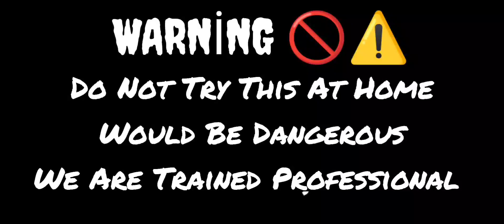Glowing 1000 Degree Ball Vs. Sugar: Who Will Win?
glowing 1000 degree ball vs sugar

A glowing 1000 degree ball refers to a metal ball that has been heated to an extremely high temperature of 1000 degrees Celsius, causing it to emit a bright and intense glow. This kind of ball can be incredibly hot and dangerous to handle, and can cause severe burns or damage to anything it comes into contact with.

When it comes to comparing a 1000 degree ball to ice or frozen water, the extreme temperature of the ball would cause the ice to quickly melt and turn into water, as the heat energy from the ball would transfer to the ice. Similarly, if the ball were to come into contact with snow, it would rapidly melt and turn into water.

If the 1000 degree ball were to come into contact with other materials such as wood or plastic, it could ignite and start a fire due to the extreme heat. However, if the ball were to come into contact with dry ice, which is frozen carbon dioxide, it would cause the dry ice to rapidly sublimate into gas, due to the extreme temperature differential.

When it comes to comparing the 1000 degree ball to jelly or sugar, the high temperature of the ball would cause these materials to quickly melt and possibly even caramelize or burn, depending on the duration of contact. It's important to note that exposing food items to extreme heat can be dangerous and should be avoided.

In conclusion, a glowing 1000 degree ball is an extremely hot and potentially dangerous object that can cause a variety of reactions when it comes into contact with different materials. It's important to handle such objects with caution and to avoid exposing them to materials that could be flammable or hazardous.